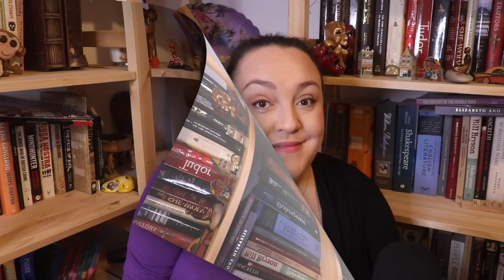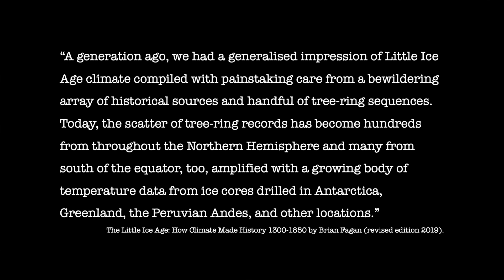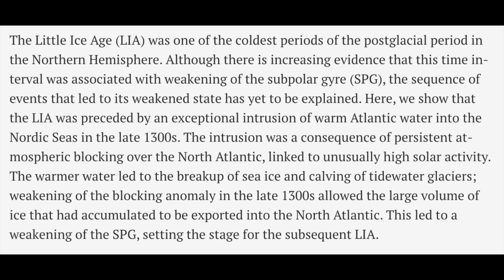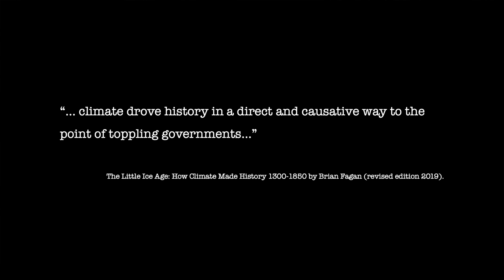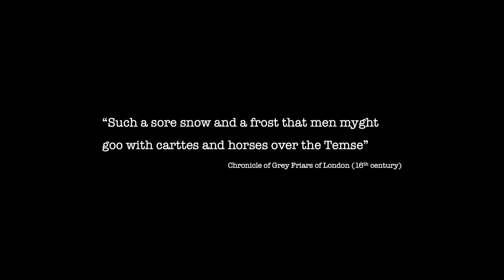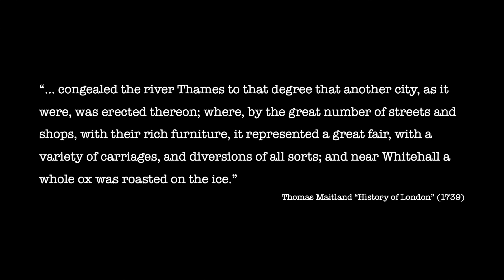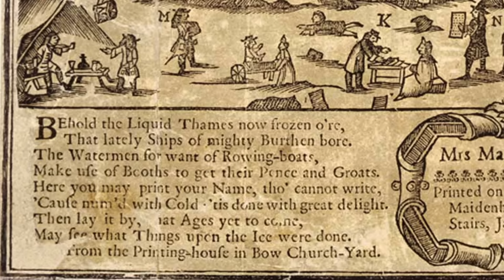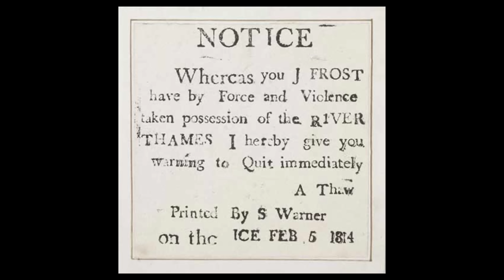Frost Fairs: Fun on the Frozen Thames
To watch “Exploring the Medieval Afterlife with Eleanor Janega” and more first-class history content subscribe to History Hit Remember to use code BLACKFRIDAY at checkout for 50% off your first 6 months.

I think it’s time to get a little festive! Today we’re looking at what happened when the river Thames froze and allowed the Frost Fairs to be held on the ice…

Images (from Wikimedia Commons, unless otherwise stated):

Wenceslaus Hollar, “Panoramic view of London” (1647).

Screenshot of London Bridge to Gravesend on River Thames with driving journey time for comparison.

Title page from “The great frost: cold doings in London, except it be at the lotterie. With newes out of the country. A familiar talk betwene a country-man and a citizen touching this terrible frost and the great lotterie, and the effects of them.” Printed at London: For Henry Gosson, 1608. Attributed to Thomas Dekker Dekker (approx. 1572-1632). STC 11403, Houghton Library, Harvard University.

AN Exact and lively Mapp or REPRESENTATION Of Booths and all the varieties of showes and Humours upon the ICE on the River of THAMES by LONDON. During that memorable Frost in the 35th yeare of the Reigne of his Sacred Maty King CHARLES the 2d ANNO Dni MDCLXXXIII. From Bentley's Miscellany, Volume 9 by Charles Dickens, William Harrison Ainsworth, Albert Smith; publisher: Richard Bentley; year: 1841; page 133, footnote 1.

Abraham Hondius “A Frost Fair on the Thames at Temple Stairs” (1684). Held by the Museum of London.

Frost Fair ticket commemorating King Charles II's visit (31st January 1684). Held by the Museum of London.

Woodcut showing The frost fair on the river Thames in 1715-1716. Held by the Museum of London.

Photograph of the Southwark engraving by Richard Kindersley about the River Thames frost fairs, taken by Mike Peel (2009).

Painting by Luke Clenell, entitled The Fair on the Thames, Feb'y 4th 1814.

Frost-fair keepsake, 5th February 1814. Held by the Museum of London.

John Rennie’s 19th-century London Bridge. Albumen print 8 1/2 × 11 1/4 in. (21.59 × 28.575 cm). Transfer from the College of Architecture, Art and Planning (image made between c. 1870 and c. 1890). Held by the Cornell University Library.

Quoted texts:

The Little Ice Age: How Climate Made History 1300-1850 by Brian Fagan (revised edition 2019).

Little Ice Age abruptly triggered by intrusion of Atlantic waters into the Nordic Seas

Chronicle of Grey Friars of London (16th century)

Raphael Holinshed’s “Chronicles” (1577 and 1587)

Thomas Maitland “History of London” (1739)

John Evelyn’s diary for 24th January, 1684.